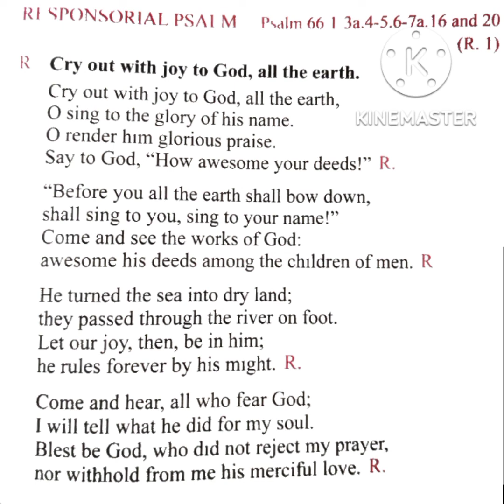Cry out with joy to God all the earth.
Responsorial Psalm rendered on 14th Sunday in Ordinary time, Year C in St. Raphael the Archangel Catholic Church, Anthony Village, Lagos by C.O.L.AYENI.